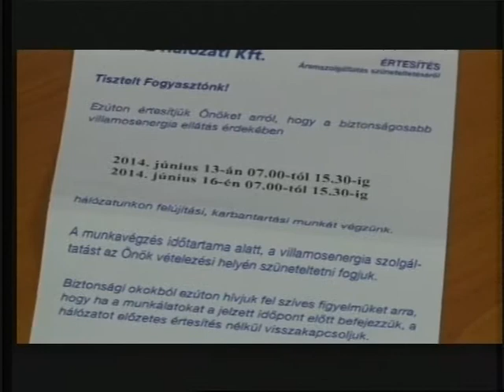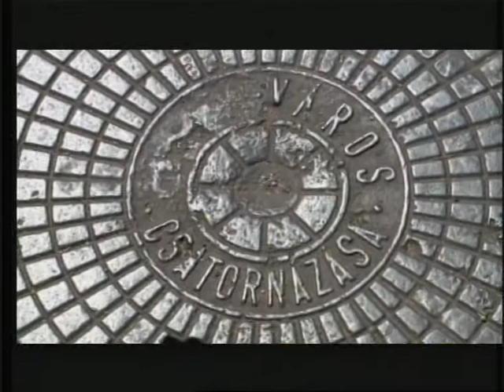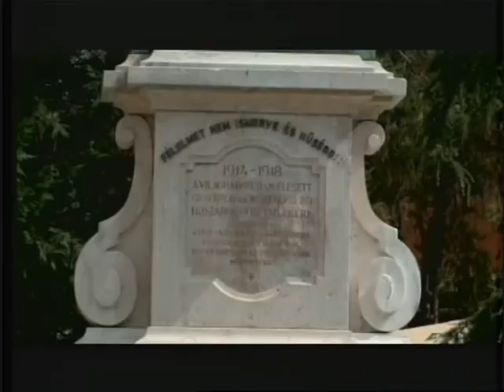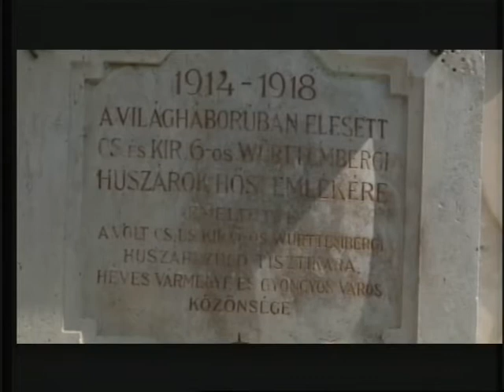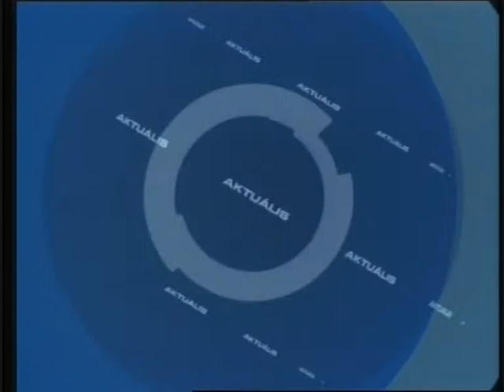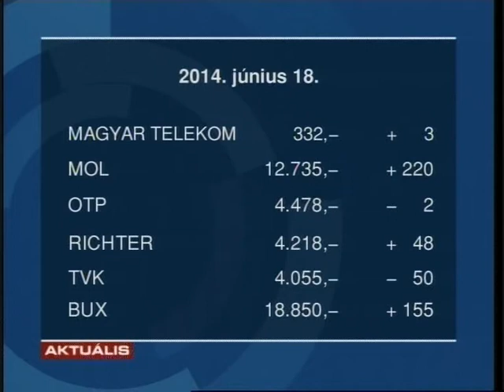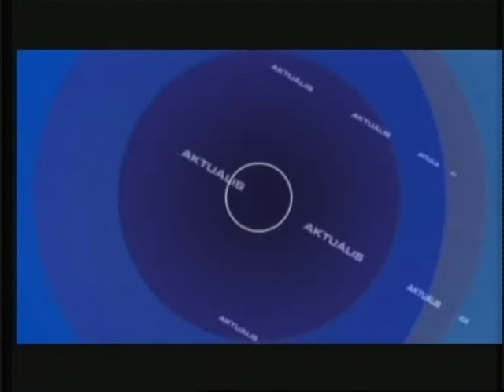GyTv Aktuális 2014-06-18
Áramszünetek az Északi városrészben; Csalók járják Gyöngyöst; Rezsicsökkentés: ötödével csökkent a vízmű bevétele